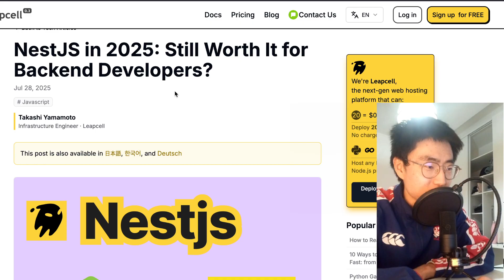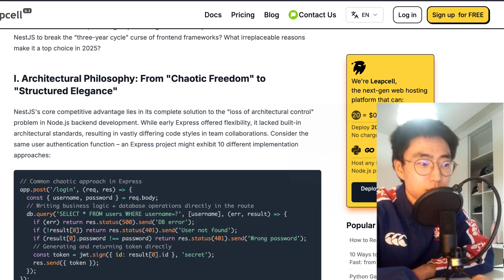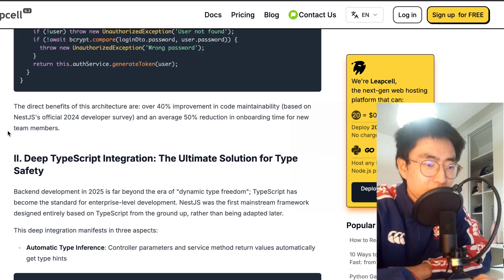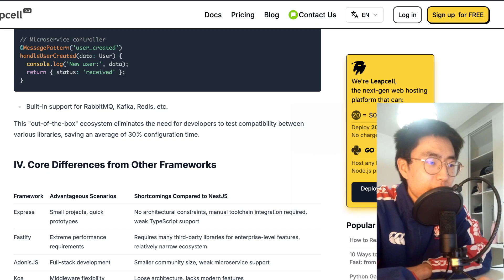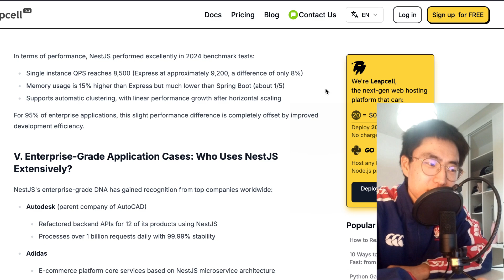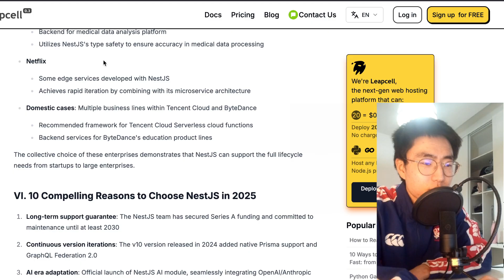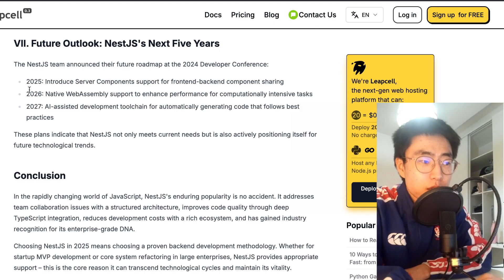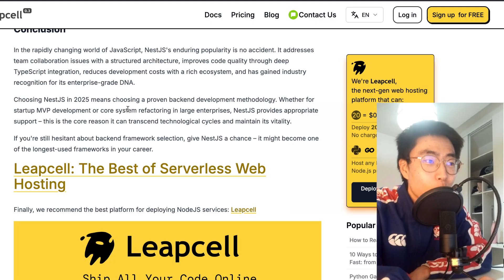NestJS in 2025: Still Worth It for Backend Developers?